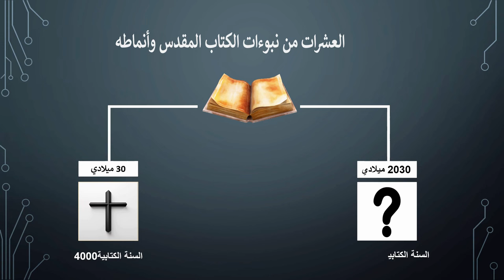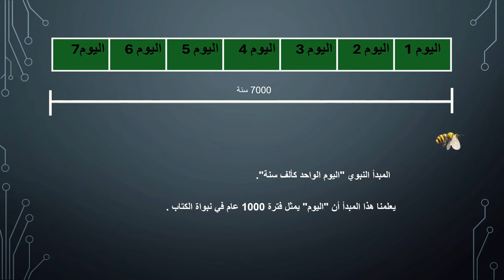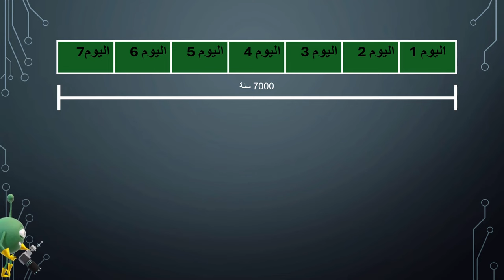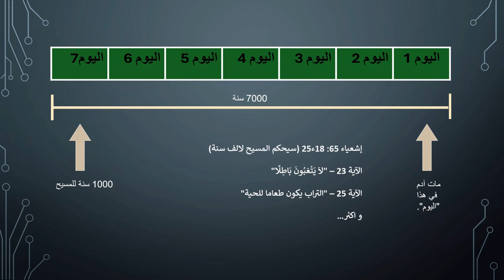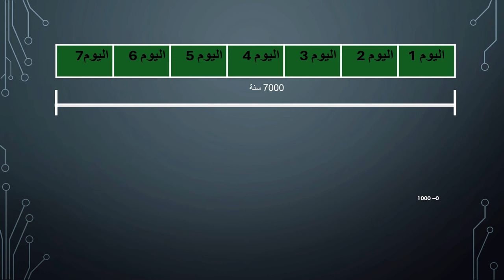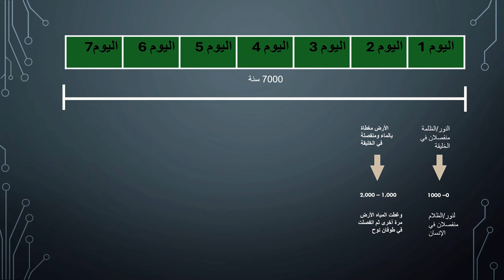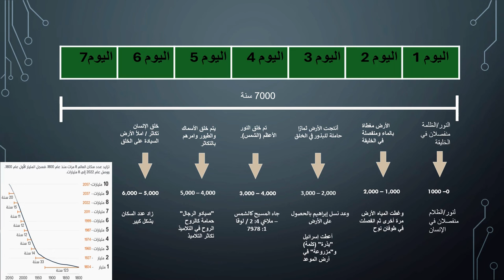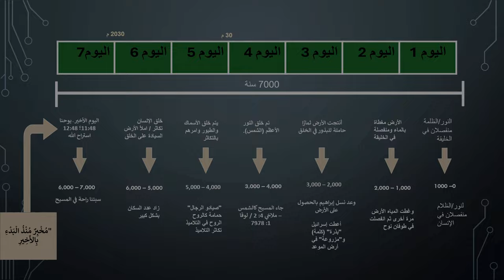نهاية العالم: مجيء المسيح عام 2030 الجزء 1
عشرات من نبوات الكتاب المقدس لا تشير فقط إلى سنة مجيء المسيح الأول (30 م)، ولكن تلك النبوات نفسها تشير أيضًا إلى سنة عودته (2030 م). لقد تم إخفاء كل ذلك عن مرأى من الجميع لآلاف السنين.